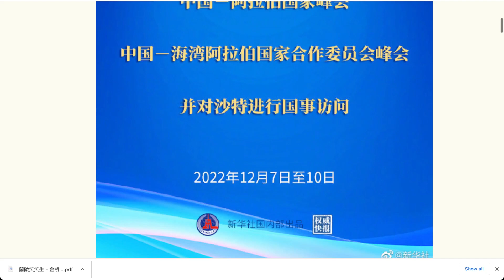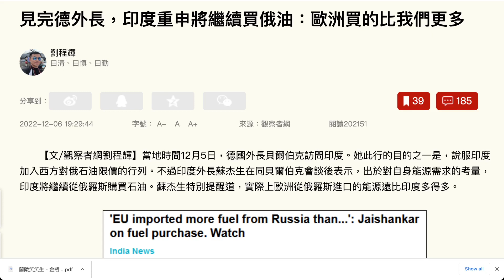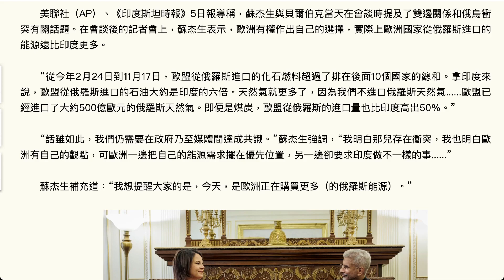習近平訪問沙地阿拉伯，德國外長見印度外長：全球政治經濟大趨勢的改變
習近平將出席中國－阿拉伯國家峰會、中國－海灣阿拉伯國家合作委員會峰會並對沙特進行國事訪問

見完德外長，印度重申將繼續買俄油：歐洲買的比我們更多